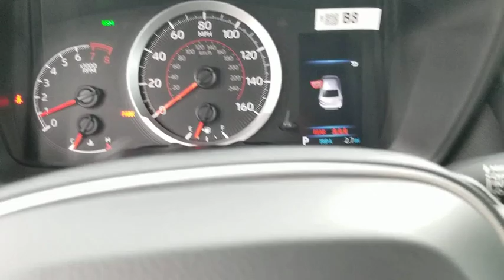2020 Toyota Corolla Schaumburg, Arlington Heights, Buffalo Grove, Elgin, Northbrook, IL 54969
Super White New 2020 Toyota Corolla available in Arlington Heights, Illinois at Arlington Toyota. Servicing the Schaumburg, Buffalo Grove, Elgin, Northbrook, IL area.

Arlington Toyota
2095 N Rand Rd

$1,000 CUSTOMER CASH OR 2.9% APR for 60 Months! 2.9% Annual Percentage Rates (APR) for 36 months, 2.9% APR for 48 months, 2.9% APR for 60, 3.9% APR for 72 months available to eligible customers who finance a new, unused, or unlicensed 2020 Corolla from Toyota Motor Sales, USA, Inc. (TMS) and Toyota Financial Services (TFS). Offer valid 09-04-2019 through 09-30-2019. Specific vehicles are subject to availability. You must take retail delivery from dealer stock. Special APR may not be combined with any other Customer Cash Rebates, Bonus Cash Rebates, or Lease Offers. Finance programs available on credit approval. Not all buyers will qualify for financing from Toyota Financial Services through participating dealers. Monthly payment for every $1,000 financed is 2.9% - 36 months = $29.04; 2.9% - 48 months = $22.09; 2.9% - 60 months = $17.92; 3.9% - 72 months = $15.60. Bonus cash from Toyota Financial Services on TFS lease contracts only. Must be applied to the transaction. No cash payment will be made to consumer. Offer valid in Illinois, Indiana, Minnesota, and Wisconsin. See your Toyota dealer for actual pricing, annual percentage rate (APR), monthly payment, and other terms and special offers. Pricing and terms of any finance or lease transaction will be agreed upon by you and your dealer. Special offers are subject to change or termination at any time. Offer ends 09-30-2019.